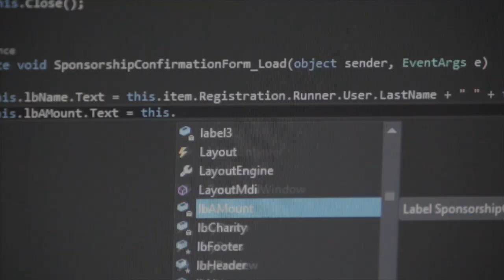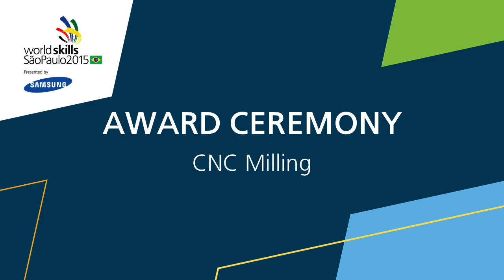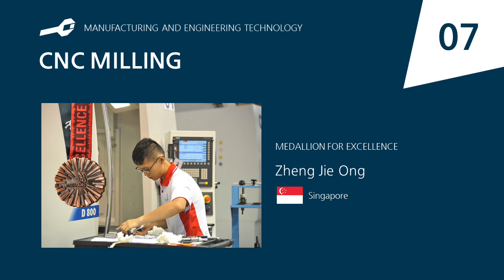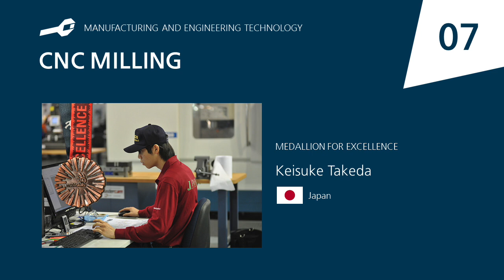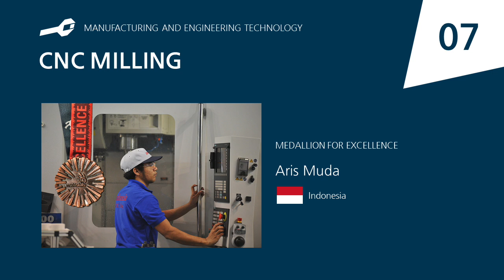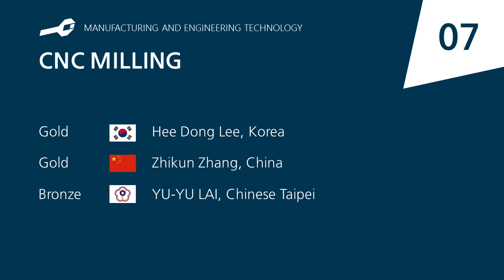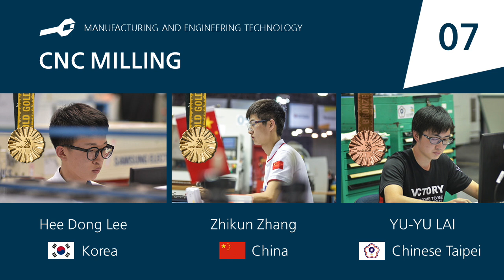WorldSkills São Paulo 2015 - CNC Milling Award Ceremony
WorldSkills announced final results of the CNC Milling competition in a virtual awards ceremony broadcast around the world. At 13:00 GMT, 26 August, Experts, Competitors, and interested stakeholders tuned in to watch the broadcast, which included a video with highlights of the Closing Ceremony of WorldSkills São Paulo 2015 and the real-time announcement of Bronze and joint Gold medal winners in this Skill. No Silver was awarded.

Medallists in CNC Milling are:

Gold: Hee Dong Lee, Korea
Gold: Zhikun Zhang, China
Bronze: YU-YU LAI, Chinese Taipei

Competitors, Experts, and supporters of CNC Milling have been patient and professional throughout resolution of this situation. Thank you, and congratulations to you all!